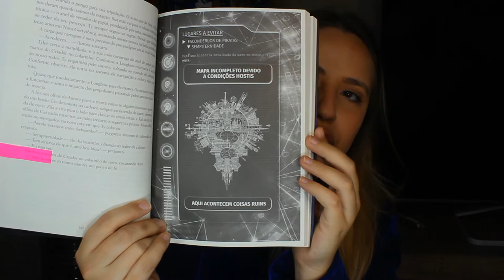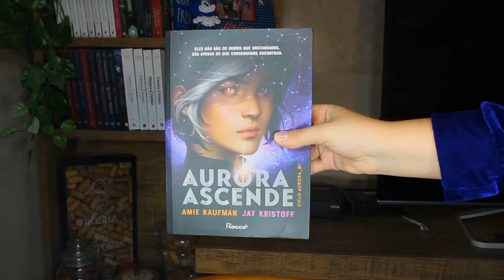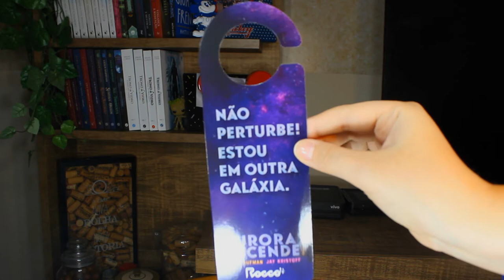Você TEM que ler AURORA ASCENDE! - ENTENDA TUDO SOBRE O LIVRO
VIU
O vídeo de hoje é sobre o lançamento da @editorarocco o livro Aurora Ascende que é o primeiro dessa trilogia! Esse vídeo não contém spoilers e você vai entender tudo sobre o livro.